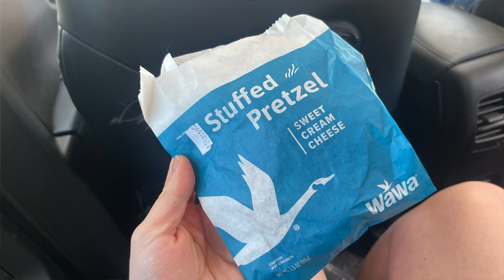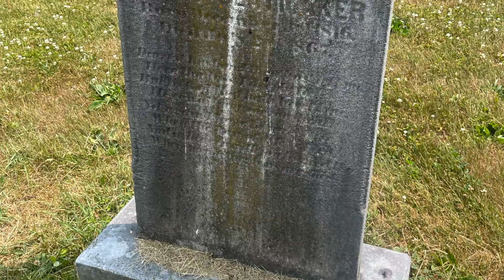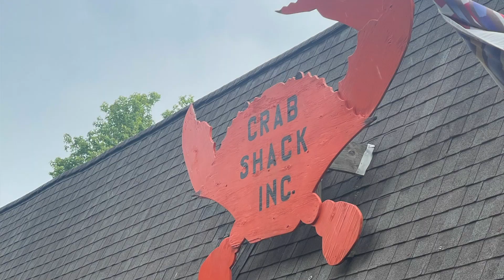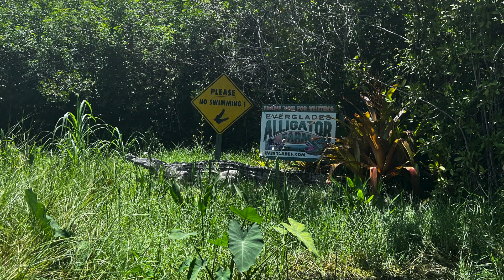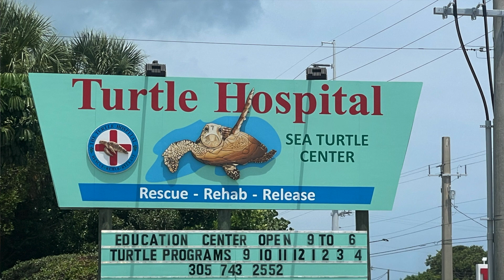Summer 2023 Recap! travels, date nights, & surviving the summer...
Tik-Tok : @itsashleyrobinson_